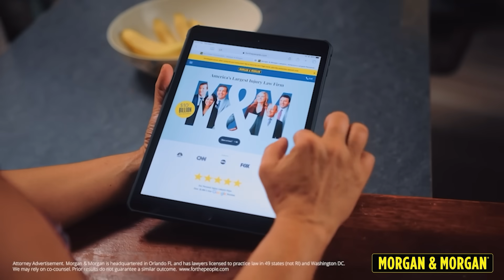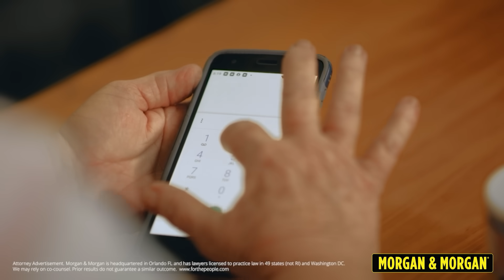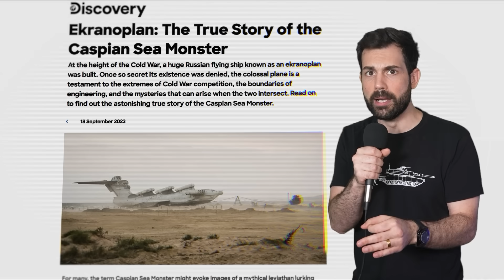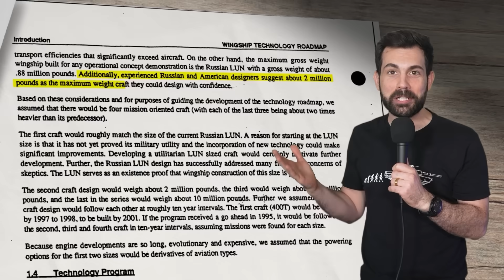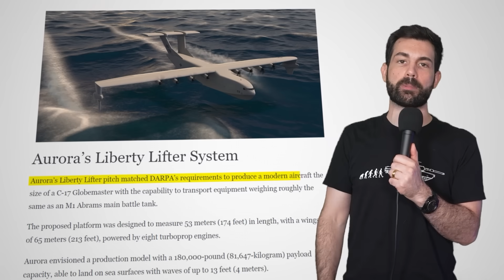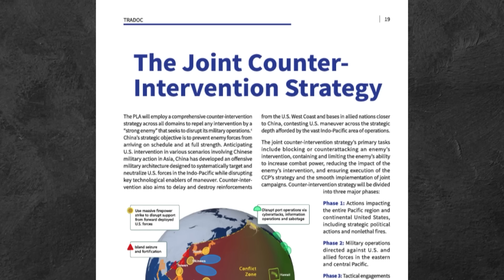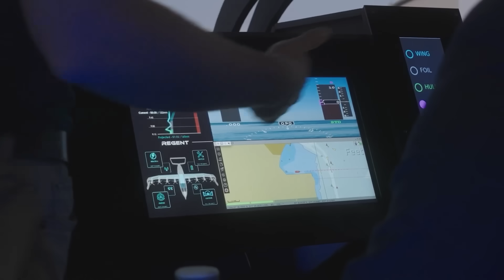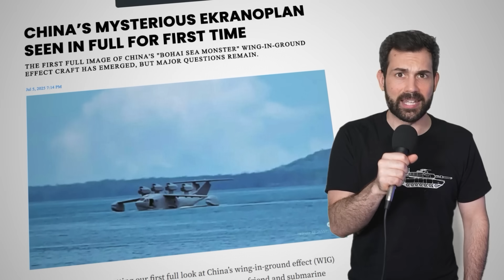Marines New Missile Aircraft is a Nightmare for China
If you’re ever injured in an accident, you can check out Morgan & Morgan. You can start your claim in just a click without having to leave your couch.

The United States Marines Corps Warfighting Lab is investing millions of dollars into researching and developing an insane new kind of amphibious assault vehicle that’s part aircraft, part boat and part hover thing.  It’ll will be armed to the teeth with anti-ship missiles, sea mines and 12 heavily armed marine infantry.